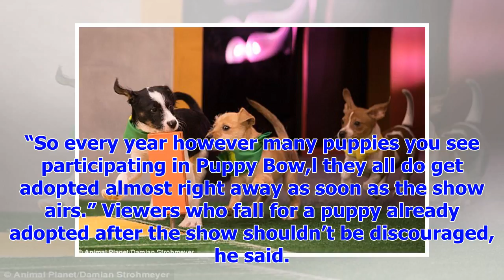[Breaking News]Puppy Bowl to feature animals rescued from the areas affected by the storm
As sports fans gear up for Sunday’s Super Bowl, animal lovers are sure to be tuning in for Animal Pl...